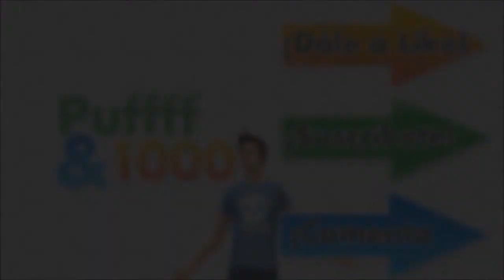Vamos a jugar a | LOS SIMS 4 | Parte 37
→ABRE LA DESCRIPCIÓN PARA INFORMACIÓN :D

Si te ha encantado, ¡¡dale favorito!! Se aprecian mucho :3 También comenta, puede que me ayudes a mejorar :)

→PREGUNTAS FRECUENTES:

P- ¿Qué programa utilizas para grabar y editar?
R- Fraps para grabar y edito con Windows movie maker.

P- ¿Qué usas para hacer las miniaturas?
R- Photoshop CS6

P- ¿Subirás vídeos de descargas de ropa, juegos, contenidos de la store...?
R- No. Nunca verás de eso en mi canal. Si que subiré descargas de casas, sims etc.

P- ¿Tienes horarios del canal?
R- No. Subo cuando puedo, pero el orden de que salgan vídeos es segun las series que tenga, es decir, si tengo dos, primero de una, luego otro de la otra y así.pción